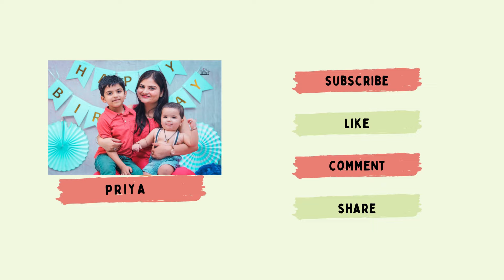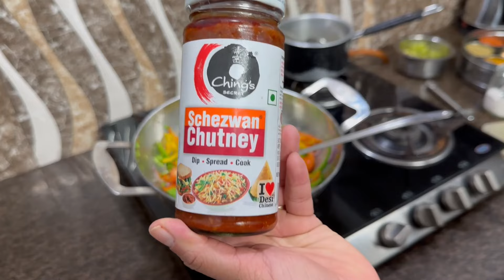Celebrated Our 9th Engagement Anniversary~Veggie Paneer Roll Recipe~Real Homemaking India Vlogs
Some Useful Video links:
Indian Meal Planning (how to make paneer, ghee, dahi, butter at home and other meal planning tips)